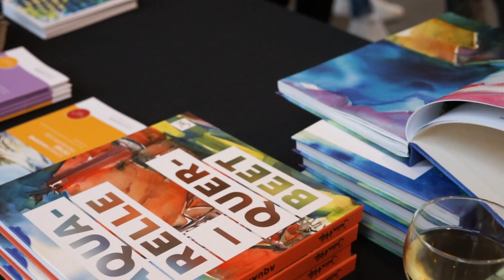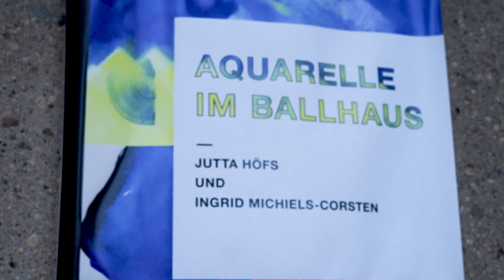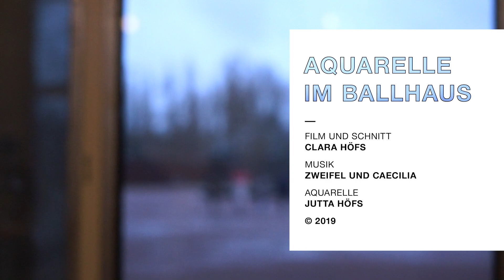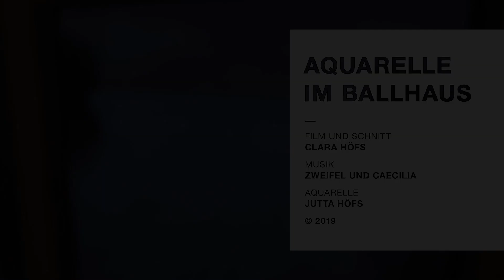Jutta Höfs – Vernissage im Ballhaus Düsseldorf 2019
Vernissage im Ballhaus Düsseldorf 2019: AQUARELLE IM BALLHAUS Jutta Höfs